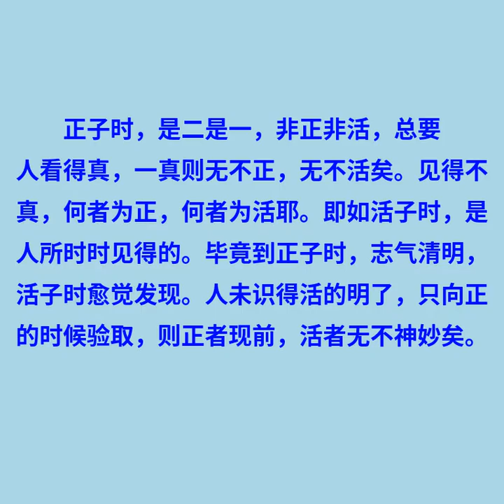第十二章 周天